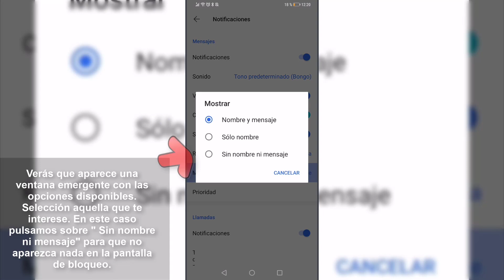✖️👁‍🗨 Cómo OCULTAR MENSAJES Signal en PANTALLA de BLOQUEO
Videotutorial de Solvetic para saber cómo ocultar los mensajes de Signal en la pantalla de bloqueo de tu teléfono para que no aparezca su contenido. ⭐ 𝗧𝗨𝗧𝗢𝗥𝗜𝗔𝗟 𝗖𝗢𝗠𝗣𝗟𝗘𝗧𝗢

En este vídeo podrás ver todos los pasos que debes seguir para saber cómo ocultar los mensajes de Signal de la pantalla de bloqueo y evitar que aparezca su contenido en el teléfono sin entrar en la aplicación.